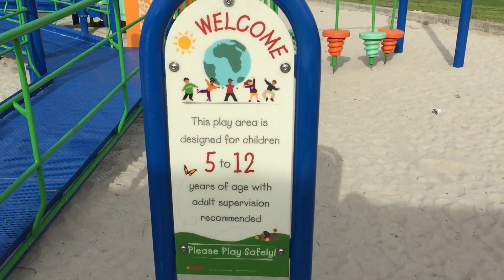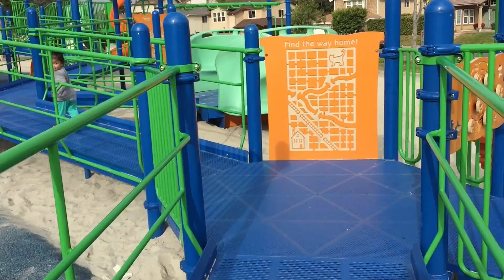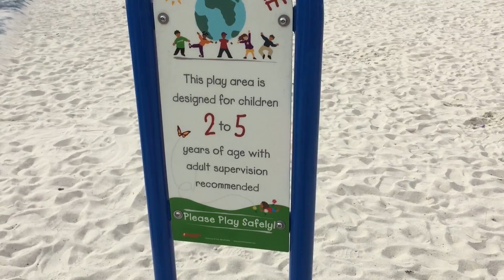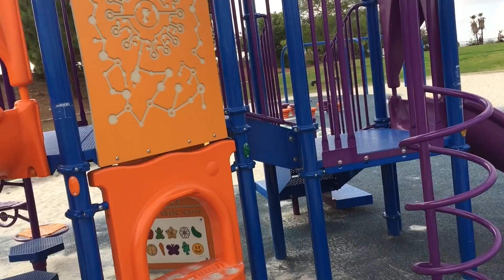Maddox Park, San Diego, California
Kalea's first video playing at one of San Diego's community parks.  Maddox Park is located on Flanders Drive in Mira Mesa and adjacent to Maddox Dog Park and Jonas Salk Elementary School.  Below is a link to a map, so that you can also enjoy Maddox Park